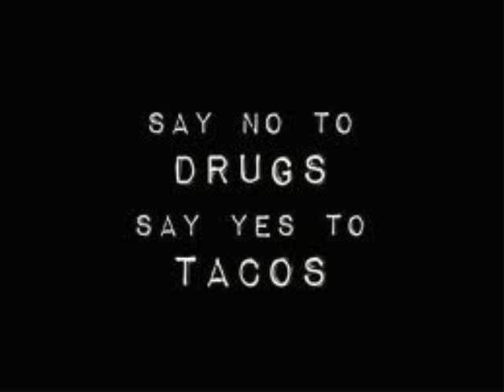"Like Sheen" Charlie Sheen Song Game Video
LuvN. Cant beat this kid. Hit'm with that Rambo Knife. Cuttin'm Down